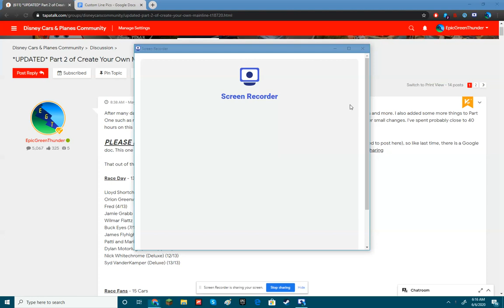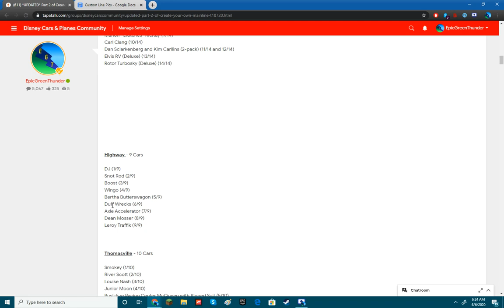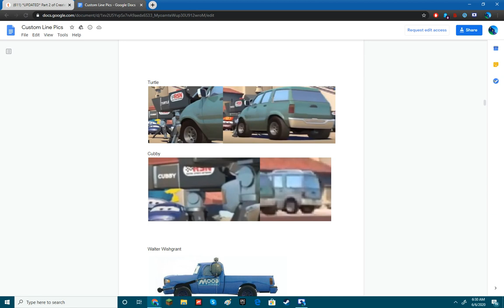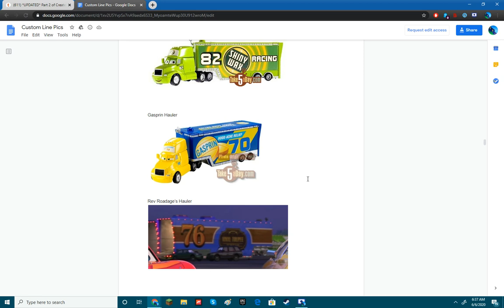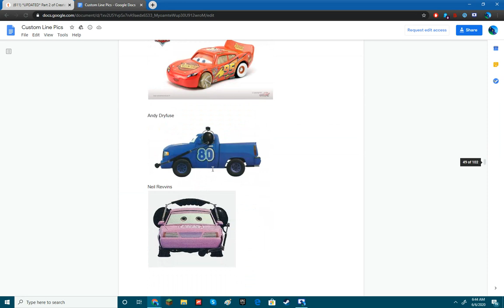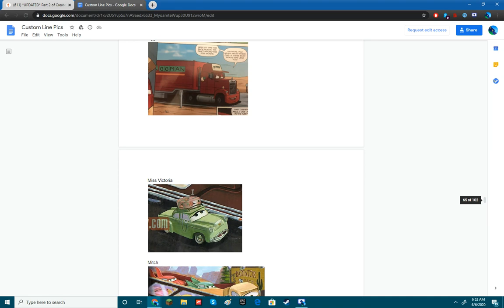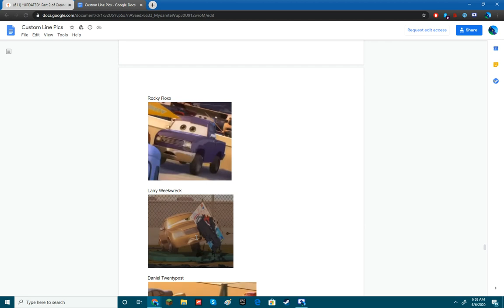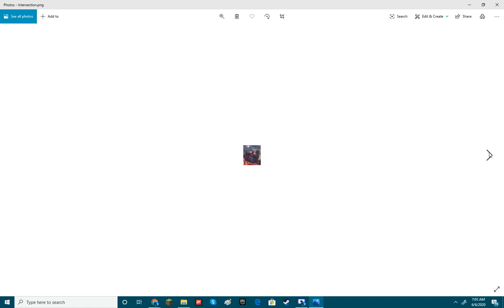Mattel Disney Pixar Cars - My Dream Diecast Line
Hello! In today's video, we look at over 150 Cars, Cars Toons, Storytellers, Planes, etc that I would want released at some point. This list was compiled by myself over 2 months, and every single new release has a picture of the car to go along with it. Enjoy!